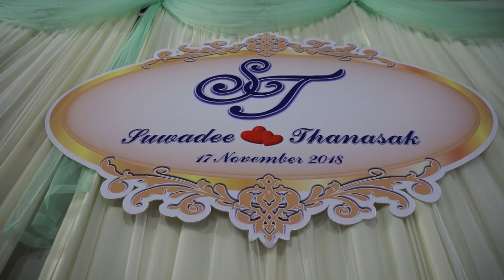พิธีสงฆ์งานแต่งงานหน่อย&ศักดิ์ 17 พ.ย.2561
ถ่ายวีดีโอ ตัดต่อ โดย Morningproduction 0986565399